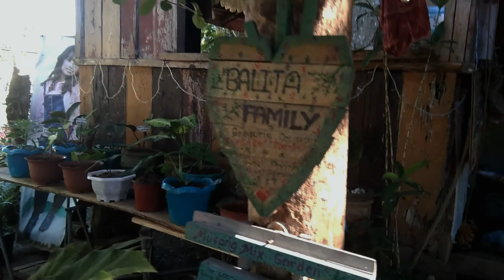PLANTS FOR SALE! 🌱🌺🌼🌷